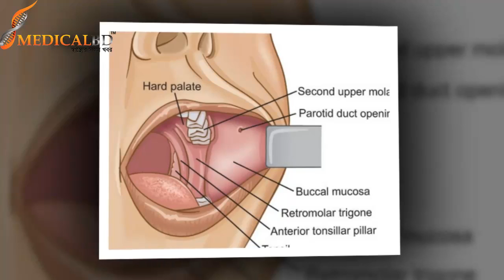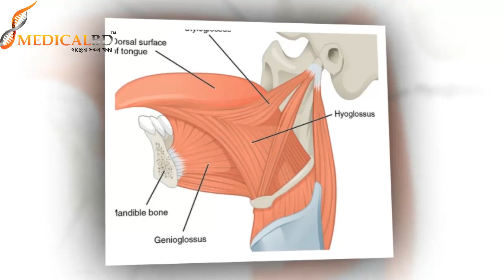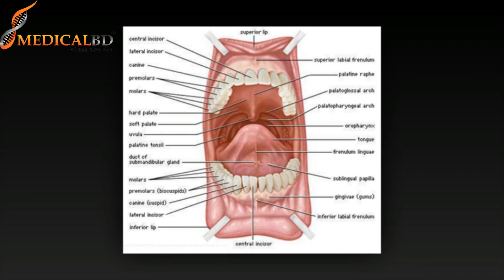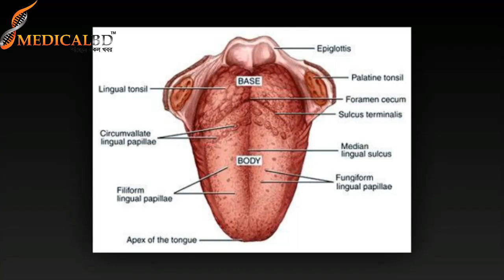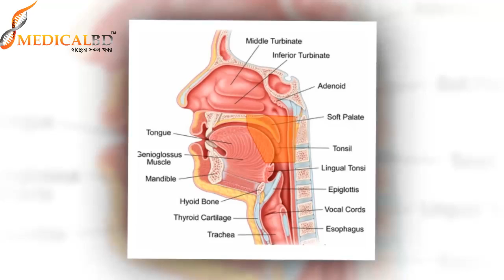মুখ বেঁকে যাওয়া সমস্যা বা বেলস পলসি || BELLS PALSY || MUKH BAKA || Treatment || Stoke Treatment